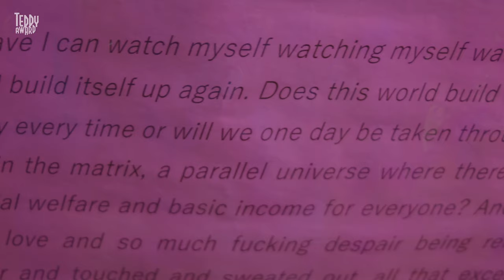Interview with Sarnt Utamachote, Tinka Frommann & Nicky Miller, "I DON'T WANT TO BE JUST A MEMORY"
Zsombor Bobák in conversation with Sarnt Utamachote, Tinka Frommann & Nicky Miller about the film "I DON'T WANT TO BE JUST A MEMORY".

Fellow members of the Berlin queer community mourn together the loss of their dead friends due to substance abuse and the mental health crisis as well as the loss of urban safe spaces in general. By sharing personal materials, stories, and honest criticism about the club scene, working on this film becomes a means of healing for this group of friends. Resembling glow-in-the-dark fungi, they radiate light together as a network of support and care, they transform dead bodies and memories into a collective structure that sustains future living.